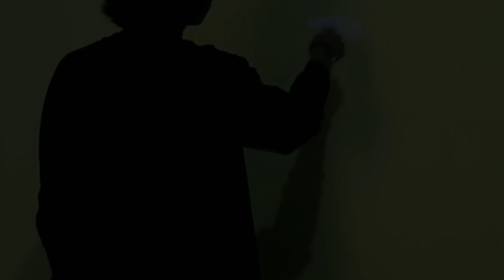PAINT A FACE MURAL IN MY ROOM!!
Gabut